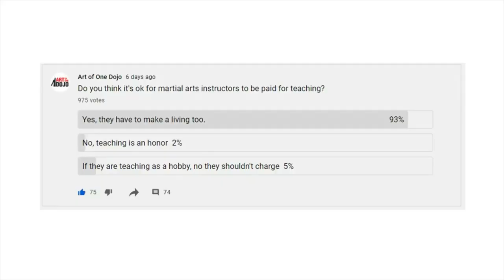Karate Unterricht für Geld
Sollten Karate Lehrer für Geld unterrichten? Viele Menschen sind der Meinung, dass der Wert der Kampfkunst nicht verkauft sein sollte, während andere der Meinung sind, dass es sich um einen Beruf wie jede andere Branche handelt. Was sagt Ihr? Schreibt es in die Komentare

Creative Commons-Lizenz

Lerne die Grundlagen von Karate und befreie Deinen Geist, konzentriere Dich darauf zu trainieren.